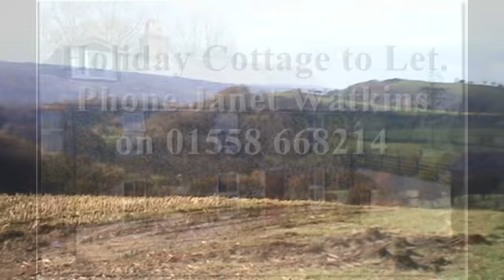After the Maize. Peace!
A quick return visit showed some amazing scenery with Autumn mists rising in the valley.  The contrast with all the activity when this field had Maize which was being harvested, was striking.